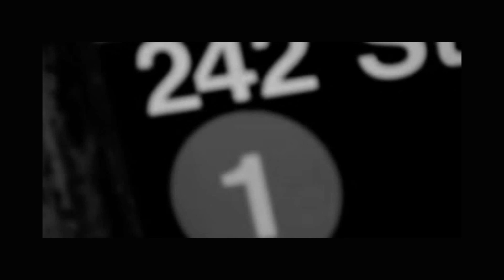CONVERSATION WITH NINE & BILL ADLER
CONVERSATION WITH BOOGIE DOWN BRONX MAJOR THE RAPPER NINE & WRITER HIP HOP HISTORIAN AND ARCHIVIST BILL ADLER. DISCUSSING: NINE'S NEW PROJECTS.